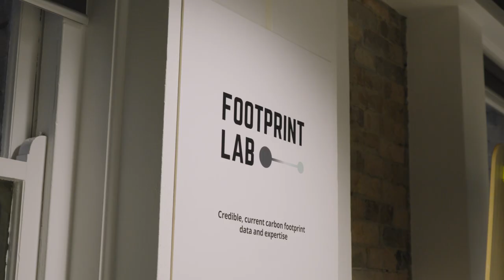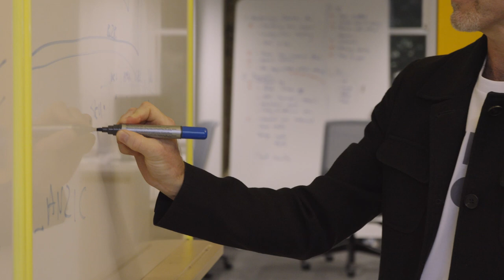Australian sustainability Fintech Footprintlab’s entry into the Indian market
Listen to co-founders, Tim Baynes and Janet Salem, speak about Footprintlab’s entry into the Indian market, and how they leveraged the support made available by Austrade.